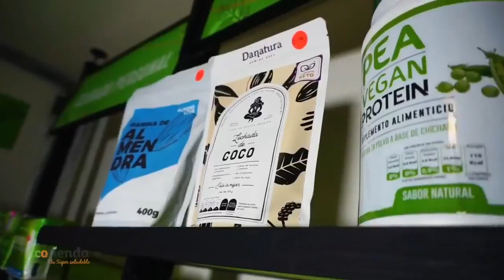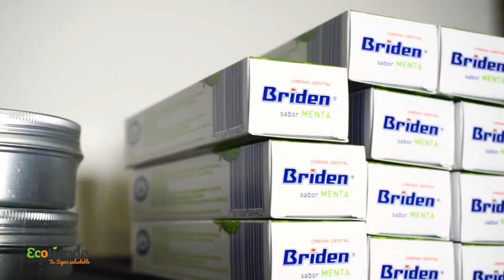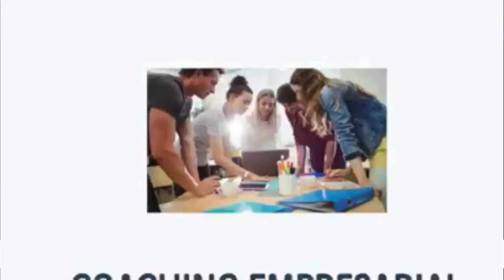11:11 Capitaliza tu Talento - CV Empresarial (2 de octubre 2021)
CapitalizaTuTalento es el espacio ideal para aprender, descubrir y explotar tus Talentos.